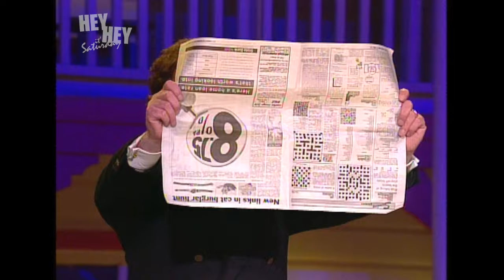Hey Hey it's Saturday | Movie World | 1992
Red And Wilbur become the whipping boys for Greg Anderson's act at Warner Brother's Movie World on the Gold Coast. WARNING: This is not the recommended way to give up smoking! This is from Episode 18, 1992.

Hey Hey it's Saturday - hosted by Aussie TV legend Daryl Somers - Australia's longest running and most successful live variety / comedy television shows.

Spanning 800+ episodes across 50 years, the multi award-winning Hey Hey features parlour games,  celebrity interviews, comedians,  along with a mad cap cast and hilarious oddball characters.

For full episodes of the madness and mayhem from Hey Hey its Saturday head across to :